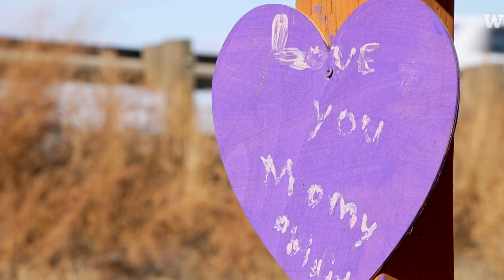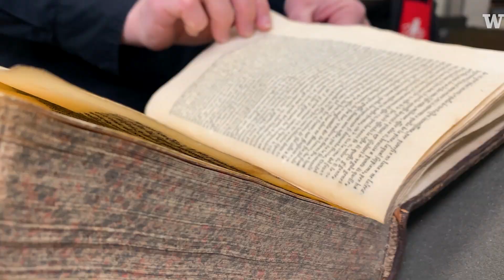UW's 2025 video storytelling highlights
This year at the University of Washington, we saw cosmic images from a brand new telescope and supercharged a breast cancer vaccine trial. We used a novel device to help patients with long-term injuries regain mobility, and sent a robot out of the lab to help feed people who can’t eat on their own. We launched an aeronautics professor into the sky in a Blue Angels Navy jet and we learned about using nuisance seaweed to help grow healthy crops. We reached out across our state to help solve problems, from calming traffic in Yakima to giving tribal fisheries on the Columbia River critical water temperature data. We welcomed a new president, new students and celebrated commencement. We were also inspired and heartbroken by UW women’s soccer player Mia Hamant’s brave fight with kidney cancer and effort to raise awareness of the disease before she passed in November.